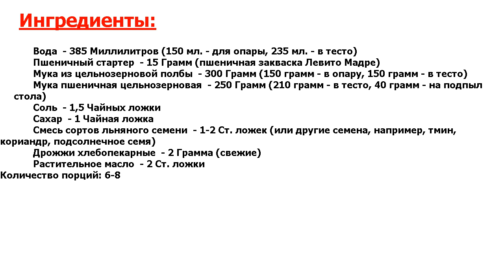★ЭТОТ РЕЦЕПТ СУПЕР!!!★ ХЛЕБ ИЗ ПОЛБЫ ★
★Опробовано миллионами● Полба - полудикий сорт пшеницы, известна с древних времен, является прародительницей современных сортов пшеницы, отличается большим содержанием полезных веществ● Хлеб из нее особенно вкусен и полезен!